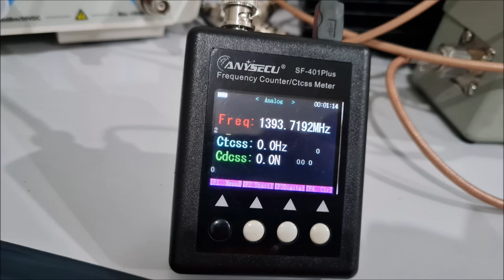Apresentando nosso canal Muito feliz 11 anos! ✅ SIGA O CANAL ✅ MUITO OBRIGADO!